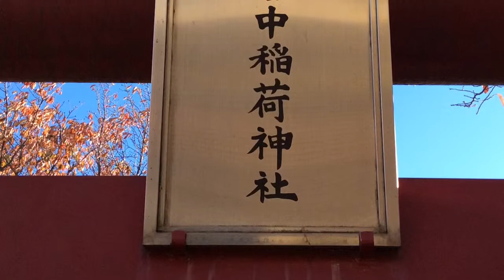谷中稲荷神社---東京都杉並区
2014年12月3日撮影。

東京都杉並区方南1-39-9にある谷中稲荷神社。大宮八幡宮の境外末社。